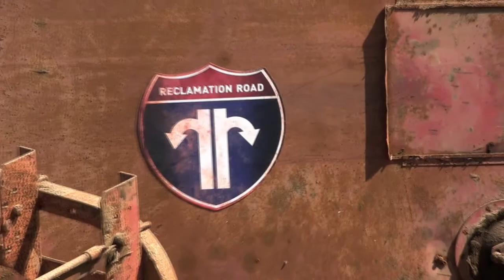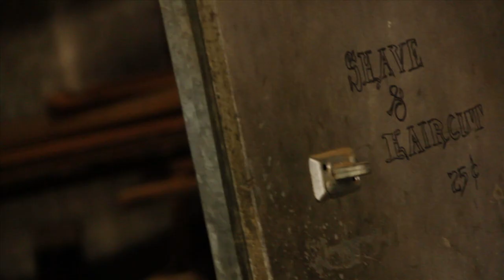Reclamation Road - Goorin Brothers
As the Denner Ranch Barn drops in to her final resting place and we dig through the debris to salvage what may, Carlos makes an instant hat rack from a redwood 2x6 and some cool wooden bobbins from the Sunset Line and Twine Co. Then the wonderful Amanda Lynn and Tyler come visiting Heritage Salvage to discover wood for a new-old  installation for Goorin Bros Hat Co.